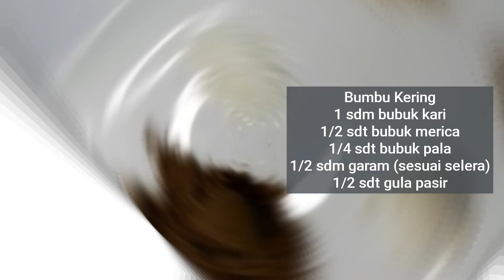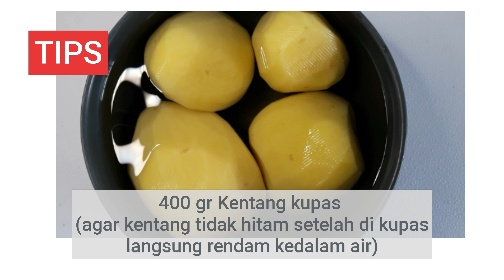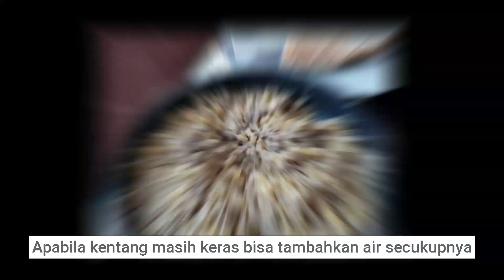cara buat isian daging martabak telur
Cara buat Isian martabak telur daging sapi dan kentang, video isian martabak telur daging sapi dan kentang ini merupakan lanjutan dari video kulit martabak telur momma kitchen
Berikut link kulit martabak lentur ala momma kitchen:

Chapter
00:00 Salam pembuka
00:13 Bahan bahan
01:25 Langkah membuat isian martabak telur
02:56 Penutup

howto
cookingvideo
howto
resepsimple
resepmudah
isianmartabakenak
isianmartabakkubang
isianmartabakmesir
martabakalaresto
kulinerindonesia
kulinernikmat
caramembuatisianmartabakmesir
resepmartabakmesirkubang
martabaktelurbebek
resepmartabakmesirrumahan
resepmartabakmesirenak
resepmartabakmesirdaging
resepmartabakpadang
resepmartabakmesiruntukjualan
membuat isi martabak daging
membuat isian daging martabak
telurisian martabak telur daging sapi